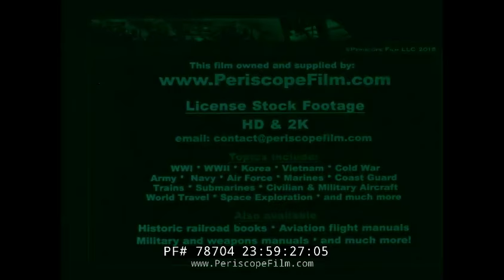1957 COAST GUARD CUTTERS AROUND THE CONTINENT NORTHWEST PASSAGE 78704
This 1958 film documents the first successful transit through the Northwest Passage by the Coast Guard cutters Bramble, USCGC Spar (WLB-403) and USCGC Storis (WMEC-38).  These vessels were selected to attempt a forced passage along the northern shore of Canada from the Pacific to the Atlantic Ocean. During the 1950's anti-communism had been on the rise.  By 1952, then-candidate and former WWII-hero Dwight Eisenhower ran a campaign for Presidency against "Communism, Korea and Corruption".  When he won the Presidency in 1954 he signed a bill into law creating the Distance Early Warning (DEW) line.  Comprising of 58 radar sites, approximately 100 miles apart across the northern slope of Alaska, Canada a Greenland these stations would provide the US early warning from Russian aerial attacks coming over the North Pole.

      Because a deep-water draft channel had never before been found across the Northwest Passage to resupply DEW Line stations, the STORIS along with Cutters BRAMBLE and SPAR were tasked with finding one.  Magnetic fluxations and over 450 years of failed efforts had prevented this to have been accomplished up this that point in time.  On July 1, 1957 the Cutters STORIS, BRAMBLE and SPAR departed Seattle in order to conquer the Northwest Passage.

Preparations for the difficult voyage (as seen in the film) included fitting Bramble with a stainless steel propeller and strengthening her bow to withstand tremendous pressures created by the Arctic ice pack. Bramble departed for this historic adventure from Miami on 24 May 1957 en route Seattle, Washington via the Panama Canal. On 1 July 1957 the task force departed Seattle for the Atlantic via the Bering Straits and Arctic Ocean. The ships traveled through 4,500 nautical miles (8,330 km) of semi-charted water in 64 days to recross the Arctic Circle into the Atlantic. The success of the mission distinguished the three cutters as the first American surface ships to circumnavigate the North American continent. On 2 December 1957 Bramble returned to Miami.

The Northwest Passage is actually several passageways through the complex archipelago of the Canadian Arctic. According to Robert K. Headland of the Scott Polar Research Institute in Cambridge, England, seven different routes connect the Atlantic and Pacific oceans by way of these icy seas. The pursuit of the passage had killed scores of sailors and destroyed some of the most famous vessels in the history of exploration.

USCGC Bramble (WLB-392) is one of the 39 original 180-foot (55 m) seagoing buoy tenders built between 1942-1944 for the United States Coast Guard. Bramble is currently a museum ship, part of Port Huron Museum, located in Port Huron, Michigan. She will be closed to the public effective August 14, 2011, owing to a lack of funds. The Port Huron Museum hopes to sell the Bramble for $300,000.

The ship was built by the Zenith Dredge Company in Duluth, Minnesota. Bramble's preliminary design was completed by the United States Lighthouse Service and the final design was produced by Marine Iron and Shipbuilding Corporation in Duluth. On 2 August 1943 the keel was laid, she was launched on 23 October 1943 and commissioned on 22 April 1944. The original cost for the hull and machinery was $925,464.